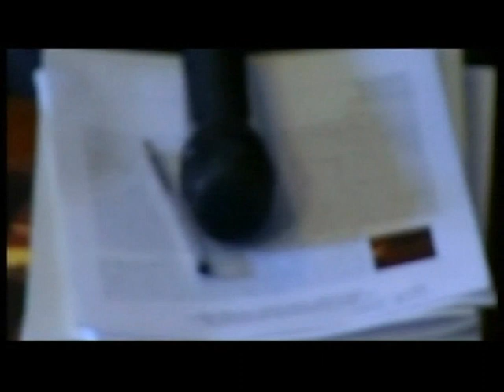Festival Internazionale delle Abilità Differenti - Sintesi 2010 parte II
Festival 2010 Parte II - Video con i momenti salienti del Festival Internazionale delle Abilità Differenti